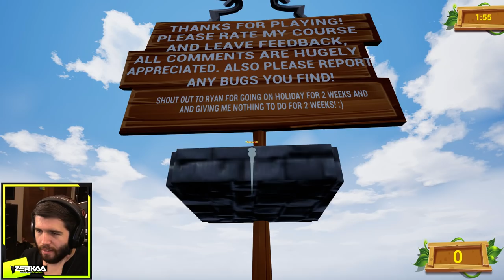MUSHROOM LAND! (Golf It)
GOLF IT! MUSHROOM LAND CUSTOM MAP!